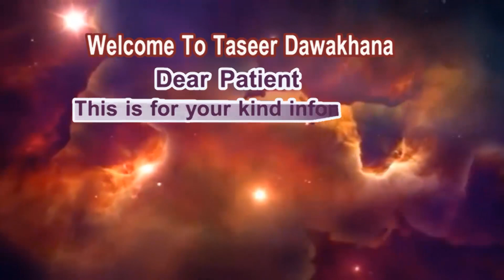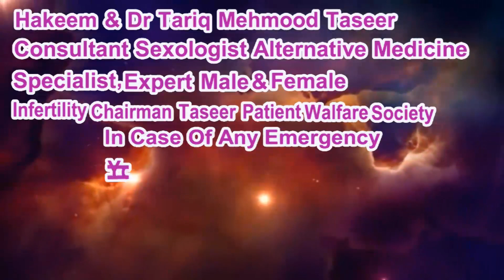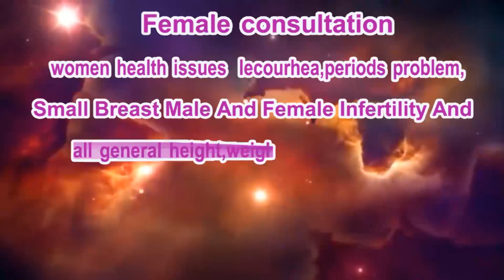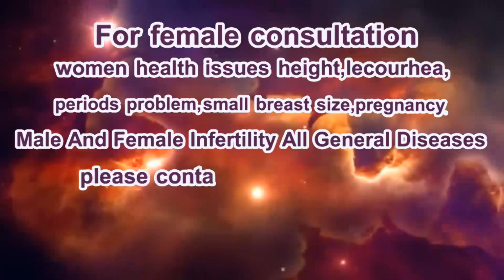Jeryan/ Spermatorrhea ka 100% Kamyaab ilaj / Jeryan ka Mustakil Ilaj / جریان کا شافی علاج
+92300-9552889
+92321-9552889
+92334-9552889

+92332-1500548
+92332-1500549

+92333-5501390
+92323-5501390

1) For free consultation about Marriage course.

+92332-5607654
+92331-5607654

2) For free consultation regarding Penis Enlargement treatment:

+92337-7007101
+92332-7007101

3) For Female Consultation regarding Women health issues:

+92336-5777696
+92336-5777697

Clinic landline (Reception):

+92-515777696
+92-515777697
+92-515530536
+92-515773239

Note:

(Friday off)

jeryanproblem,jaryan ka ilaj,jaryan minton main khatam,jaryan ka desi nuskha,lais daar paani aany ka ilauj,peshab ke baad qatry aany ka ilaj,پیشاب سے پہلے قطرے آنے کا علاج,پیشاب کے بعد قطرے اآنے کا علاج,peshab ke baad qatry aur un ka ilaj,peshab se pehly ya baad mn qatry ana,qatra qatra peshab ana,peshab nikal jany ka ilaj,Jeryan/ Spermatorrhea ka 100% Kamyaab ilaj / Jeryan ka Mustakil Ilaj / جریان کا شافی علاج